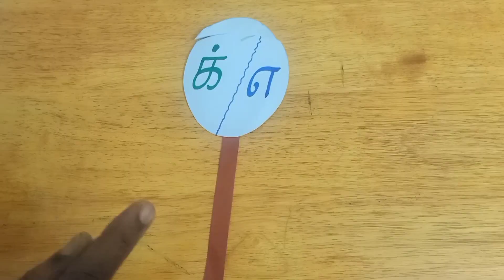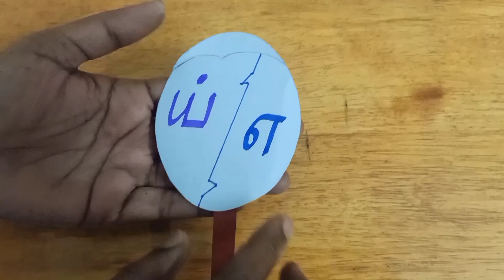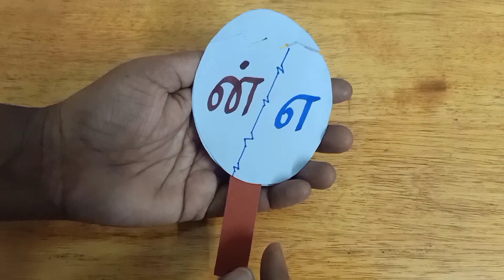தமிழ் படித்தல் பயிற்சி-21(எ-வரிசை உயிர்மெய்யெழுத்துகள்)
தமிழில் படித்தல் திறன் வளர:
   *மெய்யெழுத்துகளோடு உயிரெழுத்து 'எ' இணைந்து தோன்றக்கூடிய உயிர்மெய்யெழுத்துகளை அறிதல்.
    *எழுத்துகளை சரியான முறையில் ஒலிக்கப் பயிற்சி அளித்தல்.
     *'எ' -வரிசை உயிர்மெய்யெழுத்துகள் வரும் சொற்களை அறிதல்.